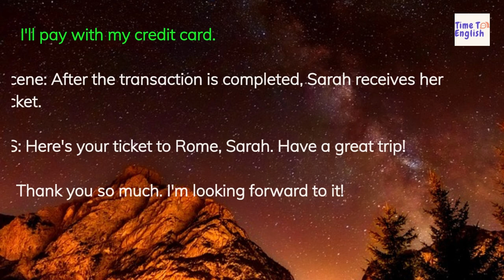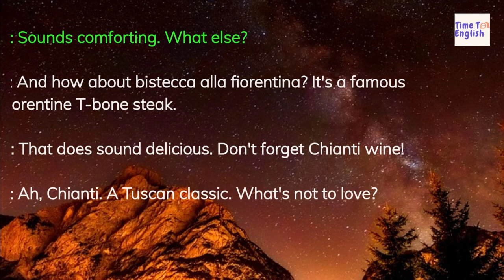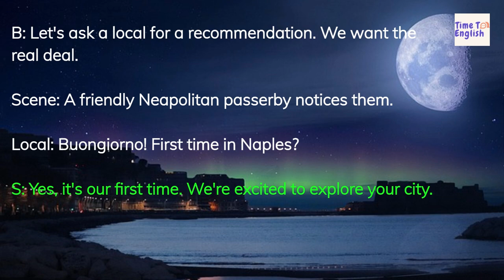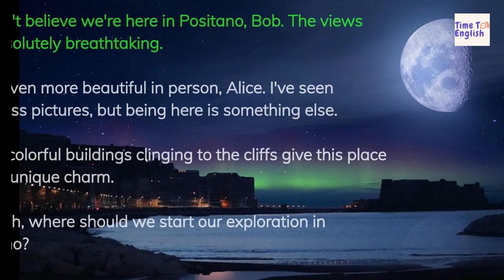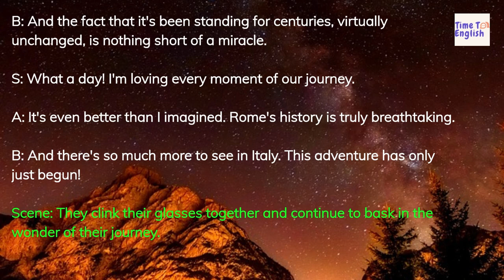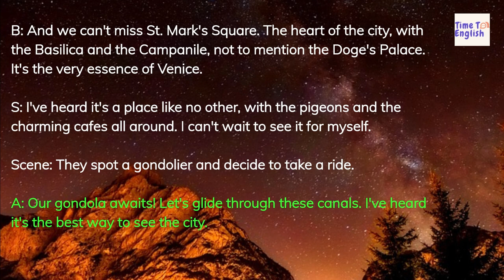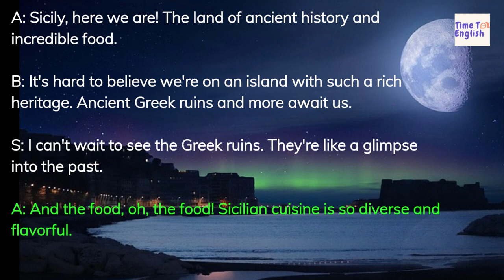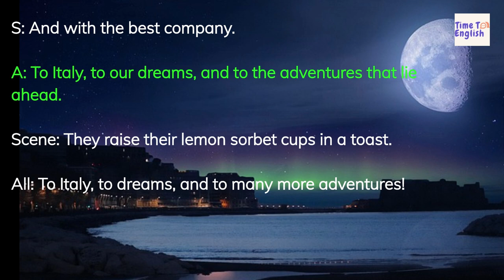Practice English Speaking While you Sleep - English Speaking Conversations: Travel: Trip to Italy #7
Time to English: Learn English through Engaging Conversations"

Are you looking to improve your English language skills in an enjoyable and effective way? You've come to the right place! Our mission is to make learning English accessible and enjoyable for beginners and intermediate learners, helping you achieve your language goals.

🎯 What to Expect:
🗣 Engaging Conversations: Dive into immersive dialogues and conversations covering various topics that mimic real-life scenarios. Whether you're learning while you sleep, relax, or actively participate, our content is tailored to suit your style.

📈 Progressive Learning: We provide conversations ranging from beginner to intermediate levels, allowing you to steadily progress and gain confidence in your English proficiency.

💬 Interactive Learning: Practice your listening, speaking, and comprehension skills by following along with our characters as they engage in authentic conversations. Feel like you're part of the conversation!

🏆 Why Choose Us:
🌟 Effective Learning: Conversations are a powerful way to learn a language naturally. You'll absorb new vocabulary, phrases, and cultural nuances effortlessly.

🎥 High-Quality Content: Our meticulously crafted dialogues and conversations are designed to be engaging and relatable, making learning English a delightful experience.

🌎 Universal Appeal: English is a global language, and our content caters to learners from all around the world. Join our diverse community of English enthusiasts!

Ready to embark on your English language journey? Let's begin "Unlocking Fluency" together! 🗝💬